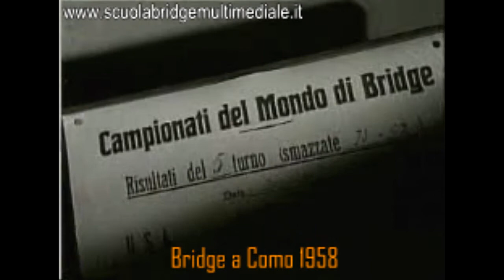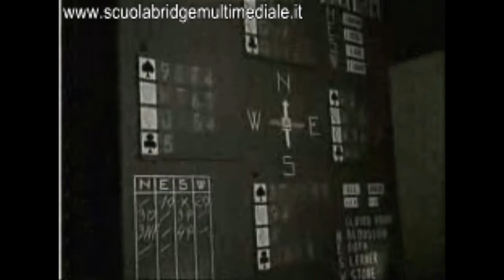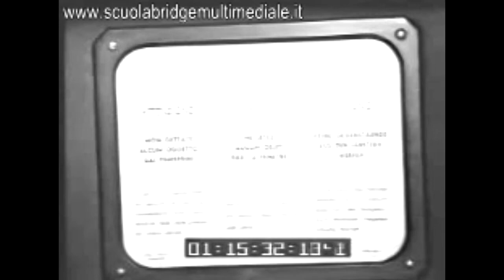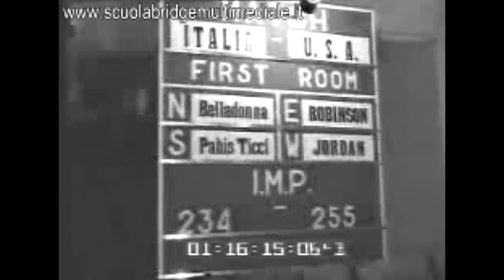Il Bridge sul TG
Amarcord - Filmati storici trasmessi da TV RAI